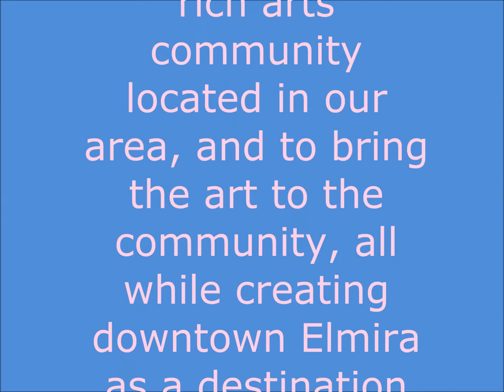Elmira, NY Street Painting Festival 2013 the MOTION PICTURE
Elmira, NY Street Painting Festival 2013.